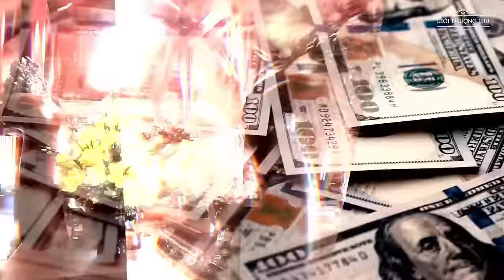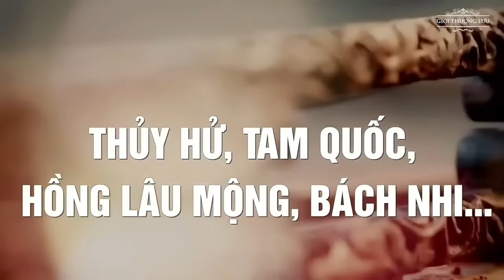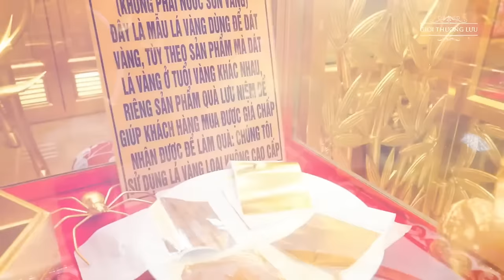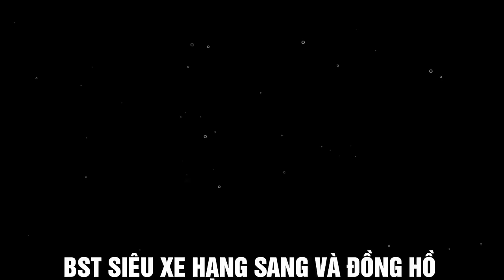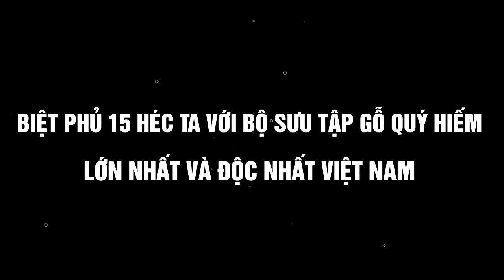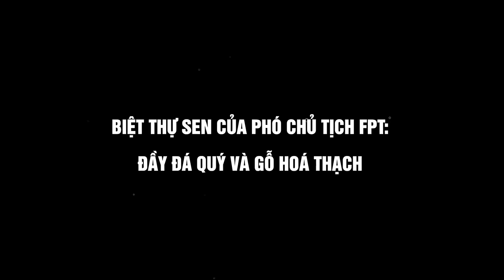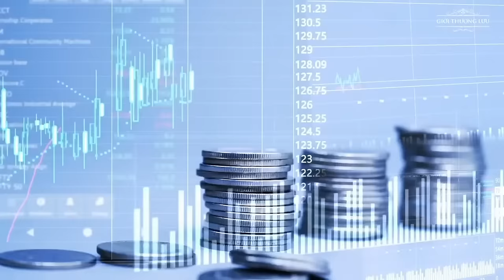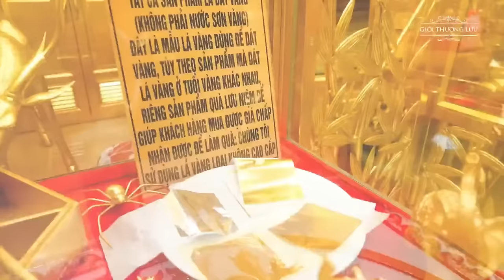Những Cung Điện, Du Thuyền Nghìn Tỷ Xa Hoa Của Giới Siêu Giàu Việt Nam | Giới Thượng Lưu